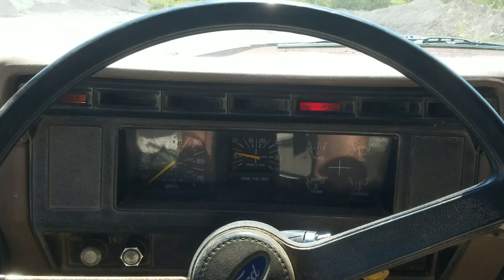Hauling Rock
One for the gear/gravel heads.  7 tons of gravel heading out from the local quarry in my 1987 Ford F-800 'brazilian' dump truck.  Don't worry, I stopped recording before I got on the road.  Safety First!